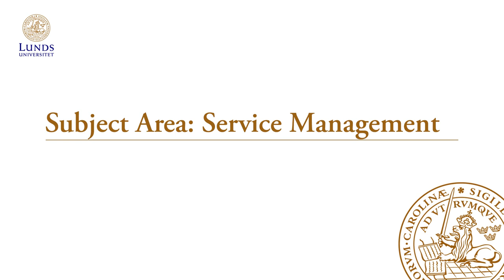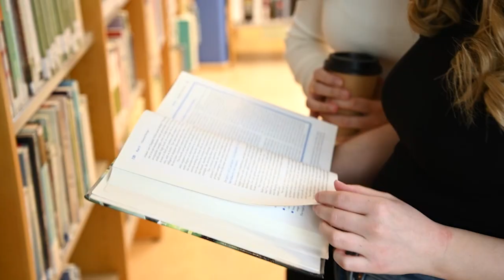Study Service Management at Lund University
The Department of Service Management and Service Studies is geographically situated in the city of Helsingborg. It is an interdisciplinary department known for its high-quality education, research and collaboration. It generates new knowledge with new perspectives on services and their impact on organisations and businesses of today. Service Management students are trained to manage and run companies drawing on their understanding of service management and its applications within retail, tourism, supply chain management, culture and creativity, or sustainability.

The Department of Service Management and Service Studies' research is diverse and multidisciplinary. It has both a micro perspective in research at an agent level and a structural perspective in which research takes a broader view, from infrastructure to environmental impact.

Interested in learning more about Lund University, our study opportunities and the application process? Contact the International Marketing and Recruitment Team using this form

This film was created and edited by the Division of External Relations at Lund University.